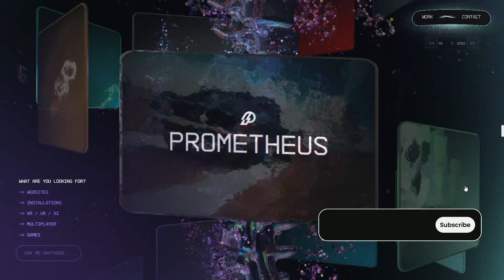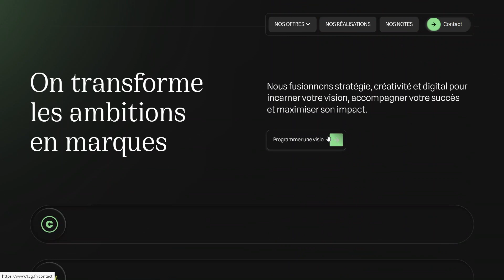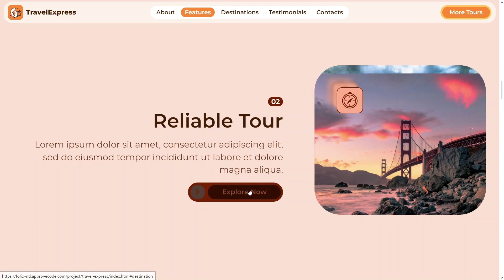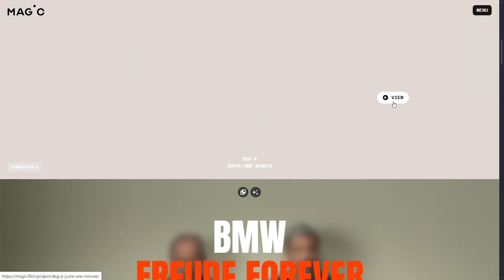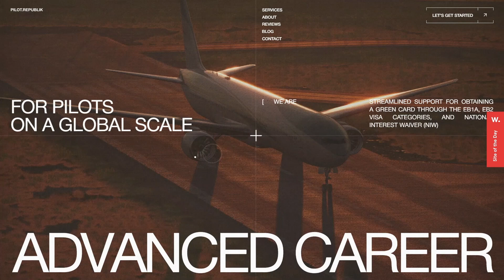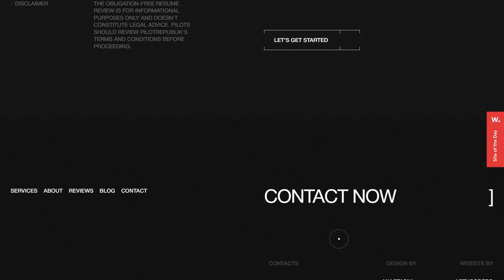Best Creative Website Design #13 | HTML, CSS, JAVASCRIPT, GSAP & THREE.JS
Новая подборка красивых сайтов для вдохновения, на которых присутствует анимация появления текста(text reveal), анимация появления картинок(image reveal), анимация при наведении на блоки или текст, а также невероятно эффектные three.js анимации (three.js animation)

00:00 - activetheory.net
01:07
02:08 - Website Template TravelExpress
02:39 - magic.film
03:34 - ikjunim.com
04:23

💥Website Template TravelExpress💥

The template has cool animation created using the GSAP & ScrollTrigger library.